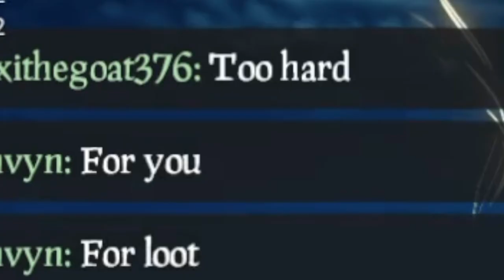We helped new players in sot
it was very wholesome and fun
Edited by: @xEnvyn